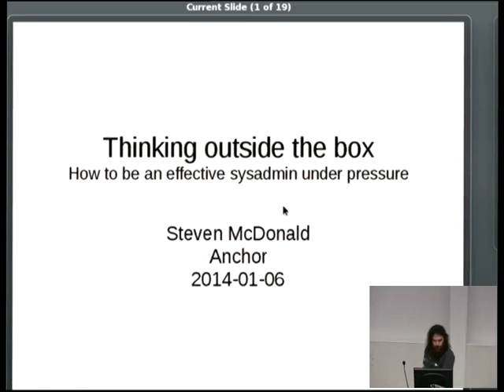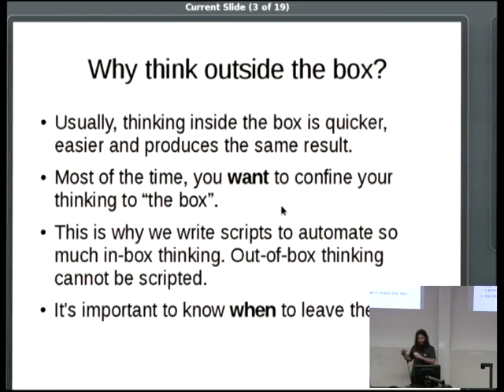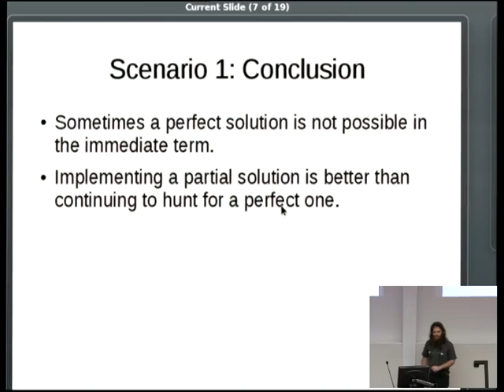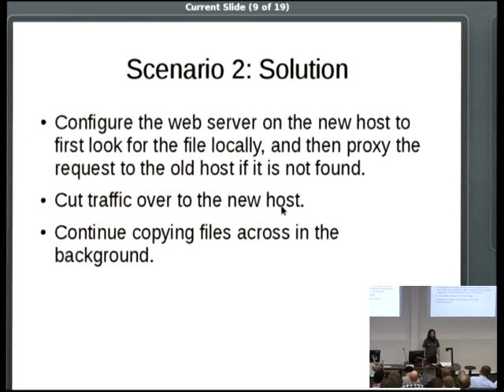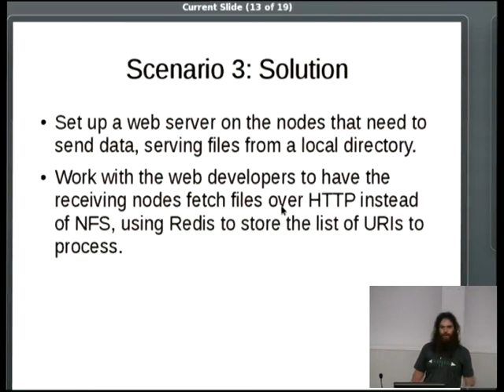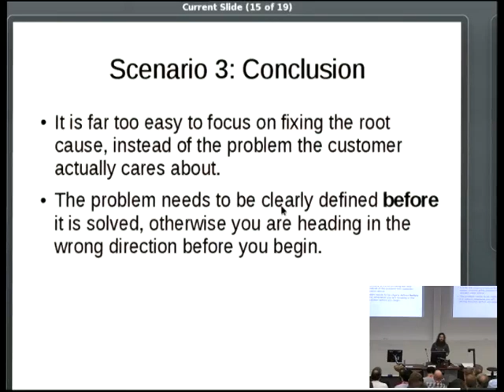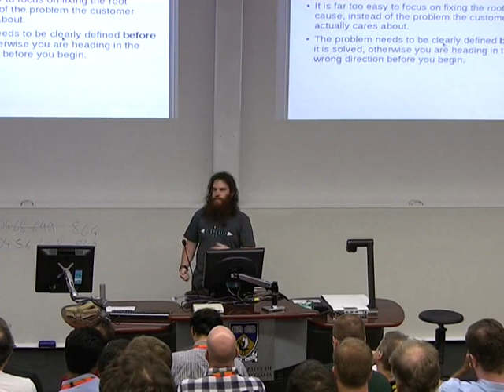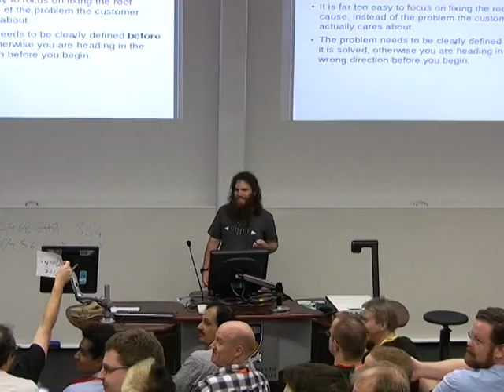Thinking outside the box (20 mins) - Steven McDonald